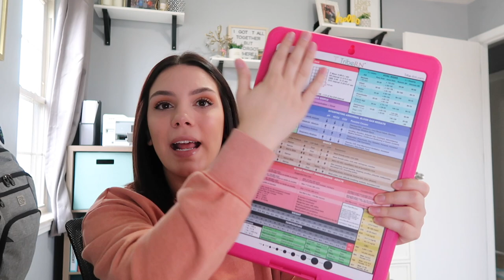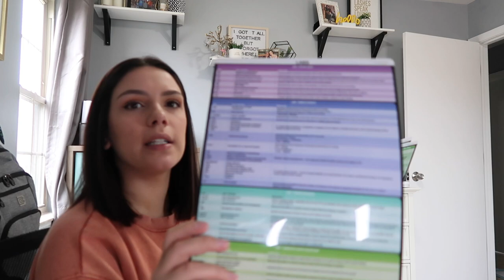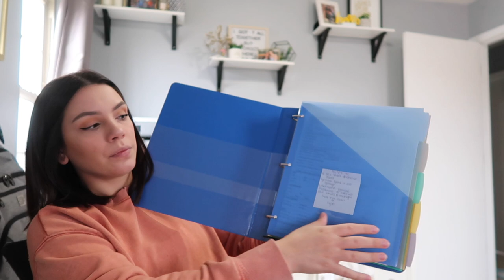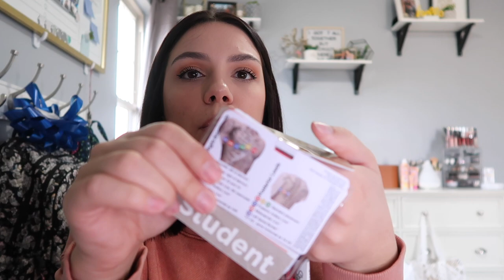WHATS IN MY CLINICAL BAG 2021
Hey everyone!

I wanted to do an updated what's in my clinical bag to kick off the new year because I found a ton more stuff than needed to go into my bag and wanted to share with you guys (: hope you all enjoyed and don't forget to comment if I'm missing anything!

VIDEO MENTIONED:
The amazon link is in the description box of this video!!

PRODUCTED MENTIONED:
Stethoscope case

IF YOU'RE NEW HERE Q&A
What program am I in?
     -I'm in a BSN program!
Grad year?
     - Fall of 2022
How old am I?
     -22!

Hey everyone! WELCOME!! My name is Alyssa Yaramus and I am 22 years old! I am starting nursing school in fall of 2020 and would love to have you guys follow along my journey! I love everything to do with makeup, skincare, and hair care! I post a ton of different types of videos involving school, drugstore and high end makeup, and a ton of hauls! I will be posting more nursing school related videos as the fall semester starts as well! Thank you guys so much I appreciate EVERY SINGLE ONE OF YOU that supports my channel! THANK YOU SOOOO MUCH for watching!!